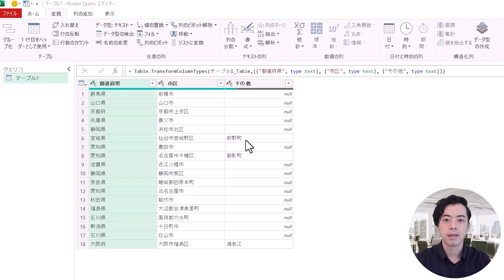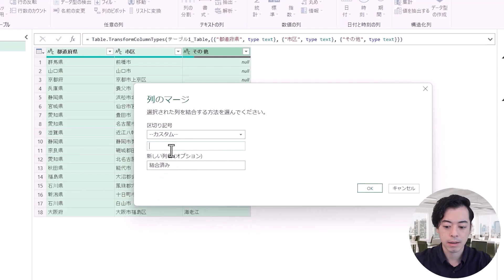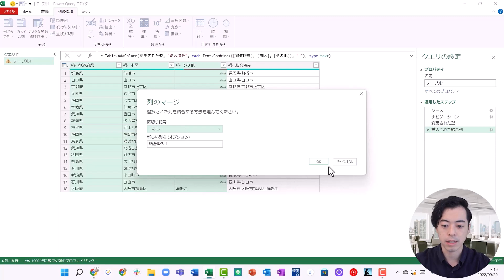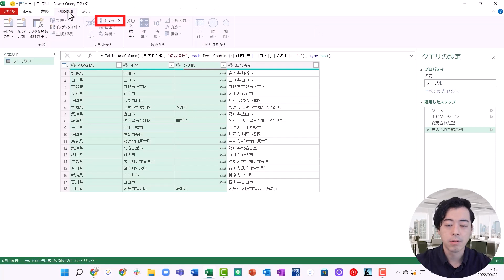【パワークエリ・PowerQuery】Lesson14：空白データの結合（ユースフル リスキリング習慣化講座）【研修・eラーニング】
🔥PowerQueryリスキリング習慣化講座
過去動画は下記から視聴できます！

🔥法人研修やEラーニングのお問合せはコチラ

りんたろう（大垣凜太郎　-Ohgaki Rintaro-）
Youseful株式会社 講座開発担当
学習院大学を３年で早期卒業。
法務博士（慶応義塾大学）。工学修士（東京大学）。
社会問題に取組む仕事をしたいと考え社団法人に入社。
専務執行役員として多岐に渡る業務に従事。
2022年6月にYousefulに参画。
スキル教育領域にて新規事業開発を担当。